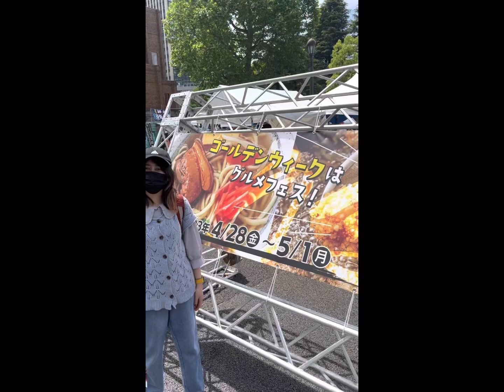Golden week festival gourmet 【 TAMAN HIBIYA 】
Halo kawan, kita mau ngenalin salah satu festival di jepang. Festival makan-makan🍜😁

📍akses📍
❶JR YURAKUCHO " jalan kaki 15 menit "
❷tokyo metro HIBIYA " jalan kaki 10 menit "